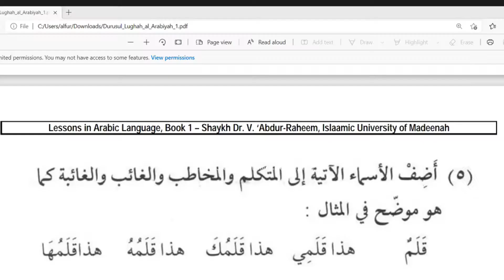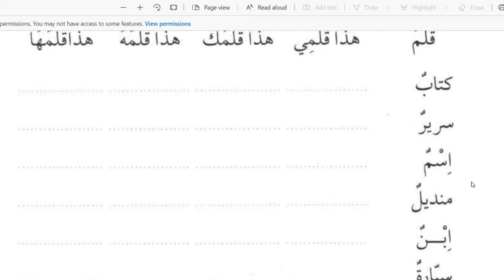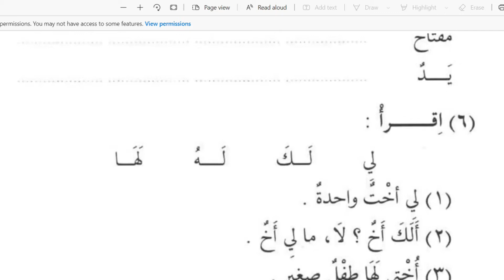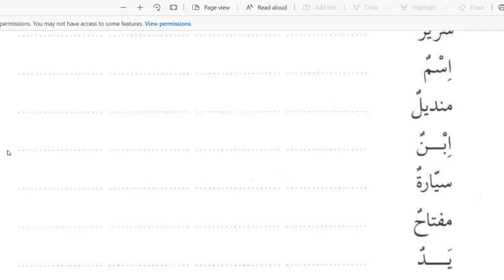BELAJAR BAHASA ARAB | Ustadz Shofwu Mi'wanil Muttaqin, Lc. حَفِظَهُ اللهُ تَعَالَى